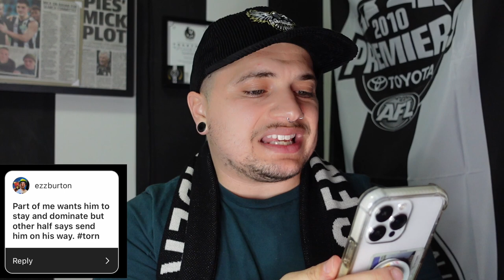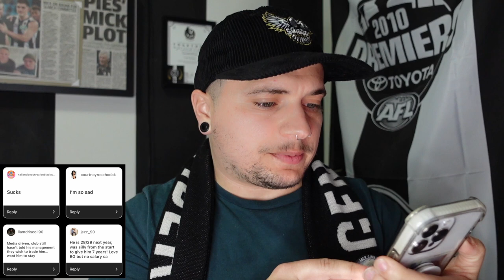What's Going On With Grundy? | Trade, Stay | Taranto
let's debrief on what is happening with grundy and the possibilities if he stays or if he goes

MERCH (including NEW billy walk off tee)